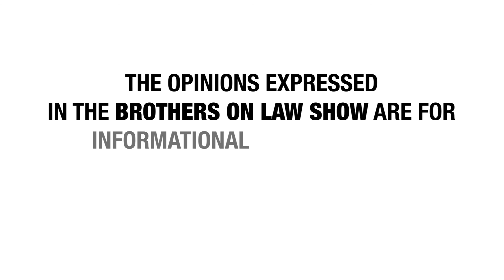Brothers On Law Radio Show Dr Elliot Hirsch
Dr. Elliot Hirsch, renowned Los Angeles plastic surgeon, joins the Brothers to discuss the recall of the Allergan breast implants.